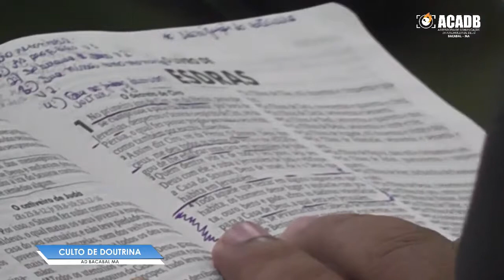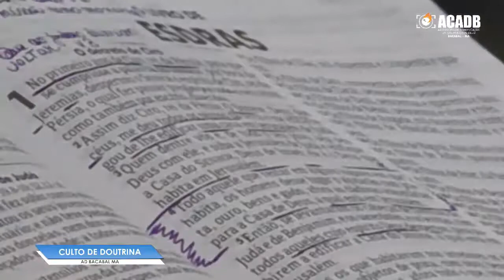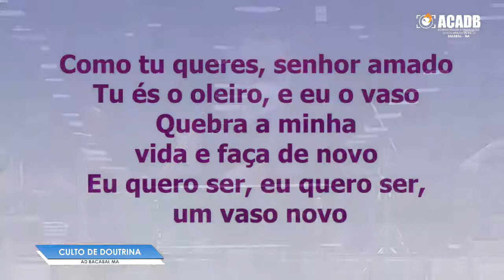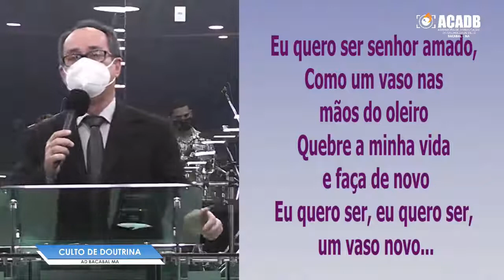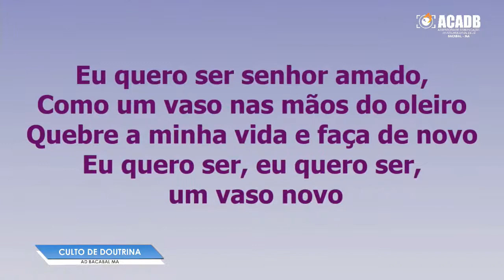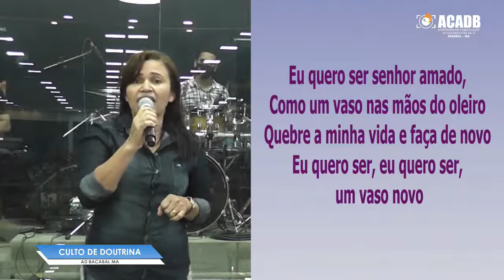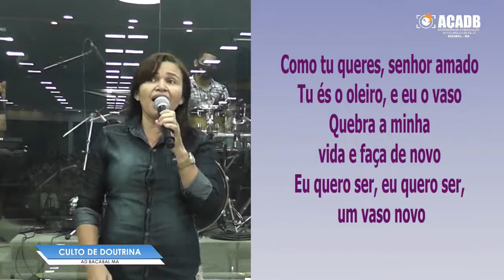23 11 20,2 CULTO DE DOUTRINA | Pr GEORGE SOUSA